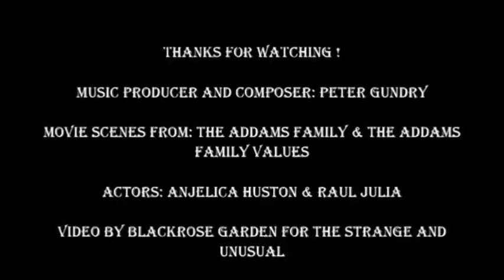Morticia & Gomez Addams - The last dance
A fan mad video of Morticia & Gomez Addams